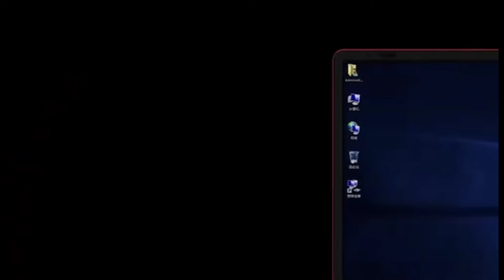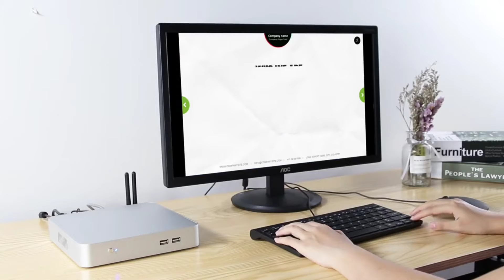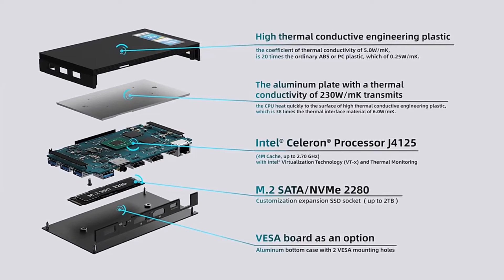The Best Gaming PC And Laptop || Tech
Specifications

Brand Name
chatreey
Processor Model
i7-9750H
Use
Multimedia
Memory Capacity
32GB
Certification
CE
Hard Drive Capacity
1TB
Type
Mini Desktop
Origin
CN(Origin)
Model Number
G1
Processor Main Frequency
2.6GHZ
Processor Brand
Intel
Graphics Card Type
Dedicated Card
Type
MINI PC
Graphics
GTX1650 4G Varm
Size
220x195x38mm

Specification

【 Processor & OS 】
- Intel Celeron Quad Core Processor:
J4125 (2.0~2.7 GHz), Intel UHD Graphics 600

- Operating System: Pre-installed Windows 11 Pro (64-bit) ; Support Linux, Ubuntu

-Language: pre-installed English, Spanish, Russian, French, German, Italian, Portuguese, Polish, Dutch, Swedish, Japanese, Korean, Arabic, Hebrew etc.; Support 100+ languages

- BIOS: Support Wake on LAN / PXE/ BIOS One-Step Reset/ Auto Power on/ RTC wake up

【 Storage 】
- Memory: 8GB LPDDR4
- Storage: 128GB on-board Storage
- Storage expansion: Support Mirco SD card, M.2 SATA 2280 x1 / M.2 NVMe 2280 x1, SSD and Micro SD Card are not included

【 I/O Specification 】
4x USB 3.0
2x HDMI 2.0 port, support 4K@60Hz
1x 3.5mm Audio combo jack
1x Micro-SD Card Slot
1x Gigabit LAN Port
1x Kensington Lock Slot
1x USB Type-C (Only for power input: 12V2A)

【 Network and Wireless Connection 】
802.11a/b/g/n/ac Dual Band Wi-Fi (2.4Ghz/5Ghz) & Bluetooth 4.2
1x Gigabit LAN Port

Product Size 131 x 81 x 18.3mm

Smart Gadget Pickar

ABOUT MY CHANNEL:
Hi! I'm {Joun }. On my channel, you will find {Smart Gadgets}. I love sharing [your channel sub-topics. for example - Kids Toys / Gadget tips /  with you guys as I experience them myself.